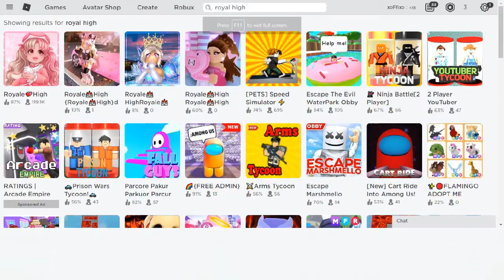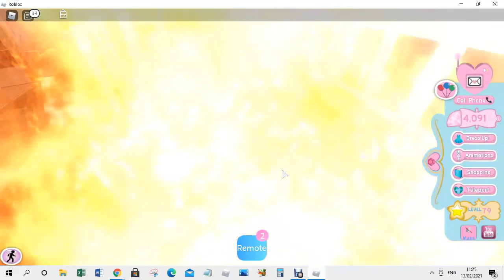The New Update In Doughnut & Layla!| DoughnutPlays 433